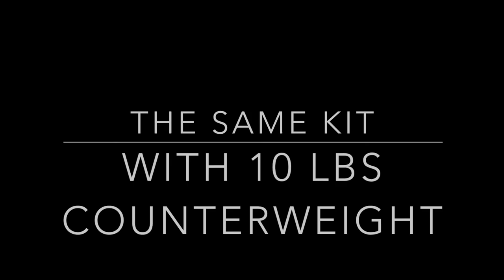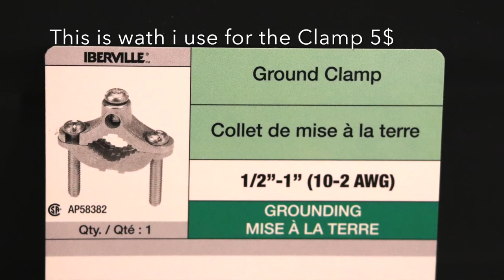Zhiyun Crane 2 as a crane/jib on a monopod with a tripod and more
Im using a shoulder strap to help support the Crane 2.
And Im using a monopod with the Crane 2 on it , on a tripod as a crane / jib at 1:34
Take a look at my other video like this one ZHIYUN Crane 2 update as a Jib /Crane and more
The Zhiyun Crane 2
Canon T7I
Iphone 7 Plus
One monopod and one tripod
Music by garage band app ( Live loops )